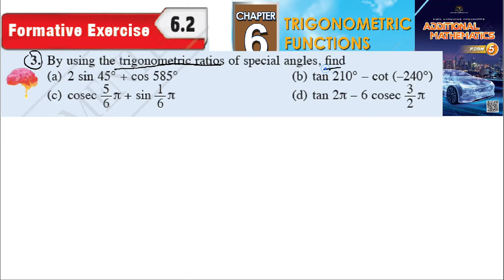Trigonometric Functions formative exercise 6.2 Q3 latihan formatif 6.2 form 5 add maths kssm spm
Trigonometric Functions formative exercise 6.2 Q3 latihan formatif  6.2 Fungsi trigonometri form 5 add maths kssm spm textbook solution jawapan buku teks

3. By using the trigonometric ratios of special angles, find

(a) 2 sin 45 + cos 585
(b) tan 210– cot (–240)

π + sin 1/6
π
(d) tan 2π – 6 cosec 3/2
π